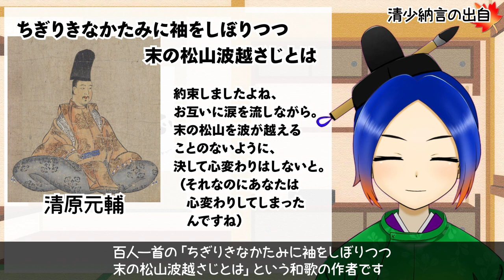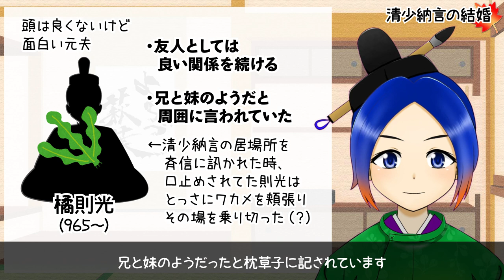【光る君へ】清少納言の生涯【古典Vtuber／よろづ萩葉】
🍁よろづの言の葉を愛する古典Vtuber、よろづ萩葉です🖌️
お楽しみいただけましたらぜひ、ちゃんねる登録・高評価をお願いします✨

🟢教員の方が授業で動画を使用する際は下記のアンケートにご協力をお願いいたします⬇️

【素材】
〈楽曲〉
〈画像〉
清少納言図（加工）、宣房本三十六歌仙絵　清原元輔：ColBase（

【目次】
00:00 はじめに
0:26 出自
1:20 結婚
1:42 就職
3:10 定子一家の没落と枕草子執筆
4:18 退職後
4:38 紫式部との関係